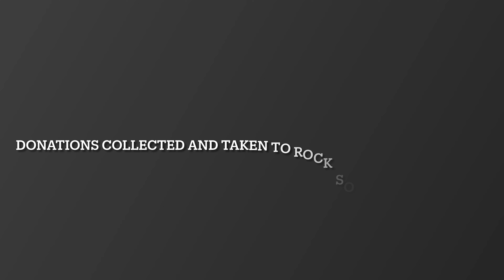Codion parts arrive and take shape. One Month into repairs, One month until our schedule race.